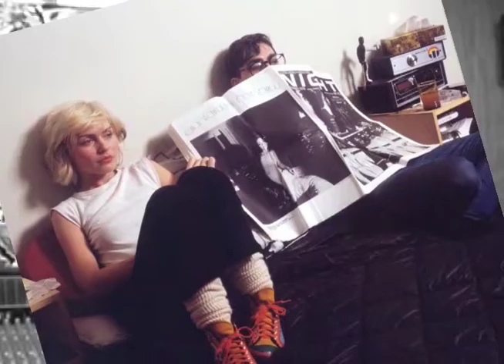Mick Rock shoots Debbie Harry, Blondie by Dean Holtermann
Mick Rock reunites with iconic singer for 2003 photo shoot. Filmed by Mindecka Productions by Dean Holtermann. Edited by David Conley